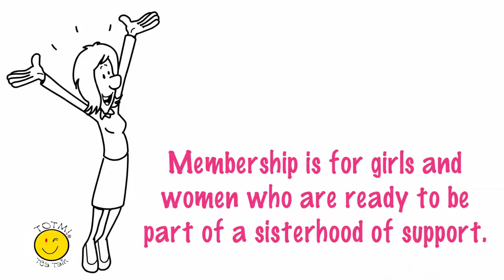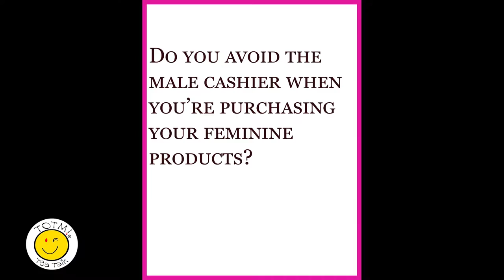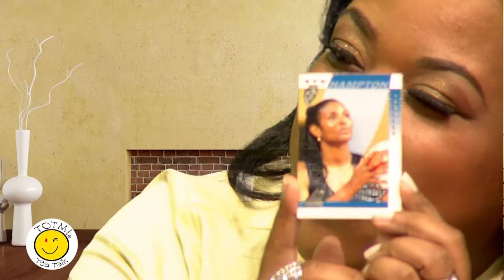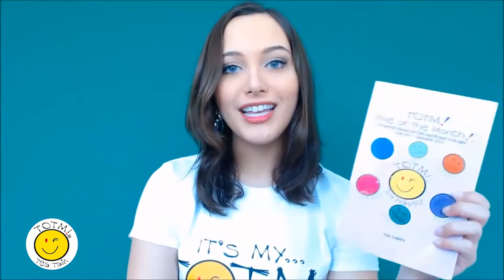TOTM Tea Talk Season 1 episode 5 WNBA Pioneer Kym Hampton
Host Val Carey goes on the street for TOTM! Myth or Fact and gets answers to the latest TOTM! Tea Bag.
Special guest former WNBA player Kym Hampton sits down with Val Carey for an in depth conversation from playing ball with President Barack Obama to periods.